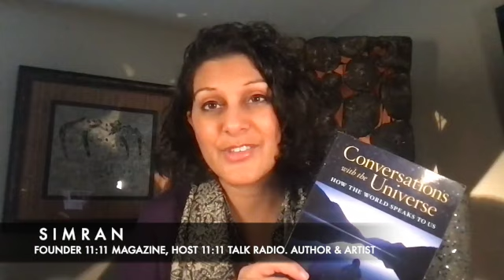11...111...1111APPEAR TO WAKE YOU UP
WHEN YOU BECOME AWAR OF THE REPETITIONS... A WHOLE NEW UNIVERSAL LANGUAGE OPENS UP!

SIMRAN is #1 rated, archived syndicated host of Voice America’s 11:11 Talk Radio, host of 11:11 InnerViews TV, and publisher of Nautilus Award-winning 11:11 Magazine. Author of (1) IPPY and IPA Gold Award-winning Conversations With The Universe, (2) Your Journey to Enlightenment and (3) IPPY Gold Award-winning Your Journey to Love. SIMRAN creates art, books, and media to bridge humanity’s experience and expression.

     I AM SIMRAN - Award-Winning Author
     11:11 Talk Radio Host - 11:11 Magazine - 11:11 InnerViews TV

DO NOT DRIVE OR OPERATE MACHINERY WHILE LISTENING TO ANY MEDITATION CONTENT.